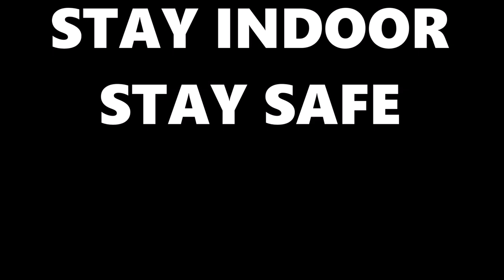THINGS TO DO SITTING AT HOME DURING LOCKDOWN!!!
everything u can do sitting at home during lockdown!!
follow me on intagram @frosttube.
Share it with all your friends who are clueless on what to do during lockdown.